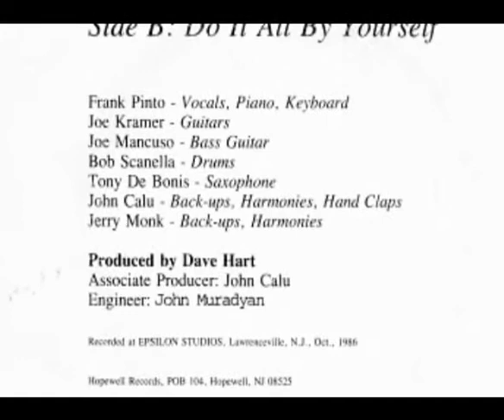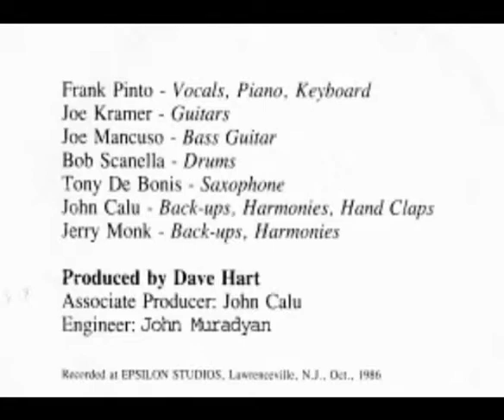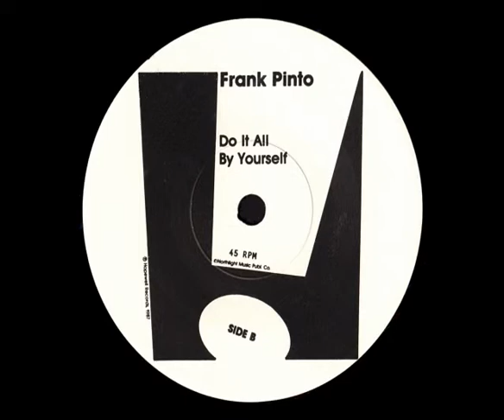Frank Pinto - Do It All By Yourself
The "B" side of Frank Pinto's 1986 independently released 45 "Do It All By Yourself", Produced by Dave Hart and recorded at Epsilon Studios in Lawrenceville, NJ.
Frank sings lead and plays piano and keyboards. He's backed by Joe Kramer - guitar, Joe Mancuso - bass, Bob Scanella - drums, Tony DeBonis - sax, John Calu and Jerry Monk - backing vocals.